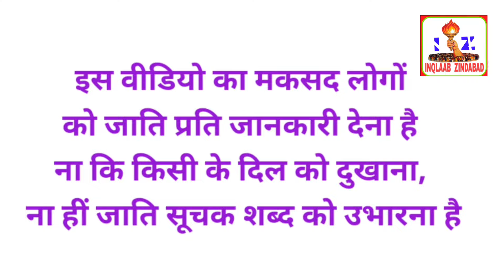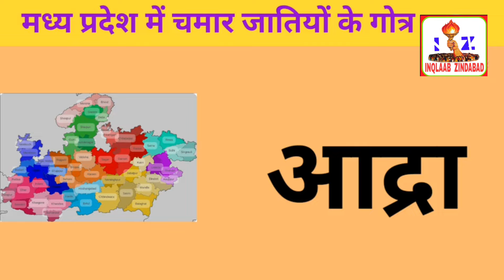मध्य प्रदेश के चमारों के गोत्र। chamar jaati ki upjaatiya । jatav jati ke gotra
Channel Owner - Dalvir  Singh
Made For- Dalvir Dosanjh YouTube Channel
jatav jati ke gotra
chamar caste gotra
harijan jati ke gotra
chamar jati ke gotra
meghwal jati ke gotra
chamar jati ka itihas
chamar caste
chamar jati
chamar kon hai
jatav jati
jatav jati kha se aai ft
jatav jati ka itihas
चमार जाती के गोत्र
जाटव जाती के गोत्र
जाटव जाती का इतिहास
chamar caste gotra of history
jatav caste gotra of history
T-Saral history
chamar jati ke gotra ka itihas
Chamar song bhojpuri 2021
new chamar song bhojpuri
Dalvir dosanjh
chamar caste gotra
chamar caste
chamar jati
chamar kon hai
jatav jati
jatav jati kha se aai
T-Saral history
Dalvir dosanjh